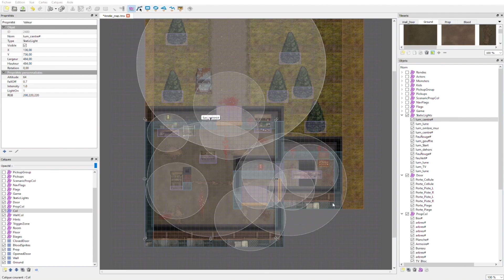Teaser Behind The Screen / saison 1 : le retour de F. Raynal